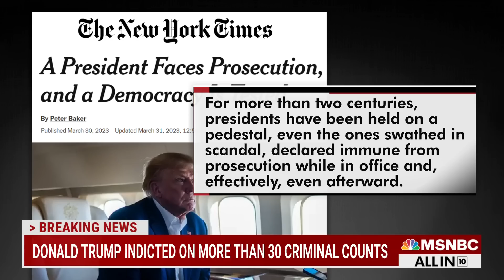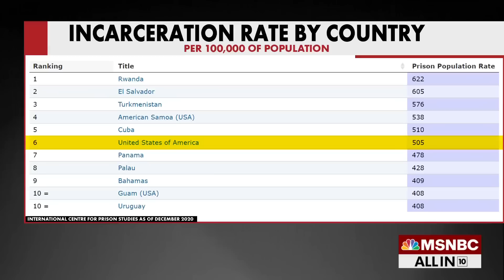Hayes: Why Trump's indictment isn't actually some 'crazy departure from reality'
Chris Hayes: The notion that we are making some crazy departure from reality by indicting Trump does not square with the fact that accountability is routine in every other public office.